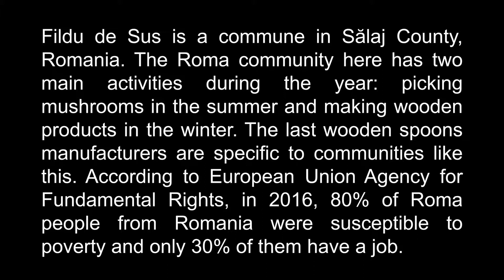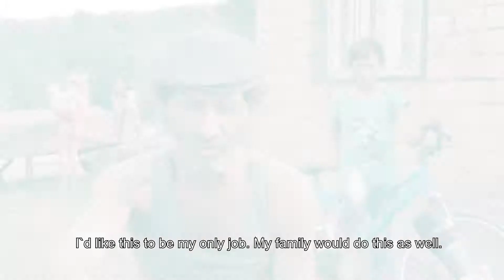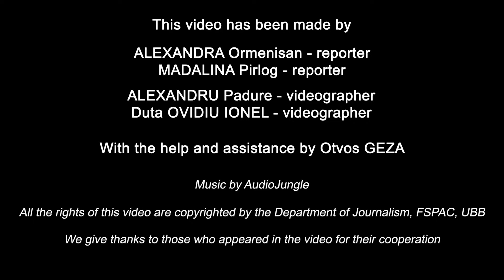The Last Wooden Spoon Manufacturer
Fildu de Sus is a commune in Sălaj County, Romania. The roma community here has two main activities during the year: picking mushrooms in the summer and making wooden products in the winter. The last wooden spoons manufacturers are specific to communities like this.